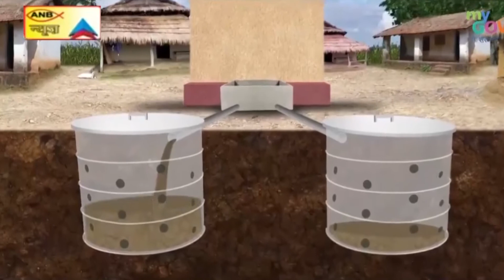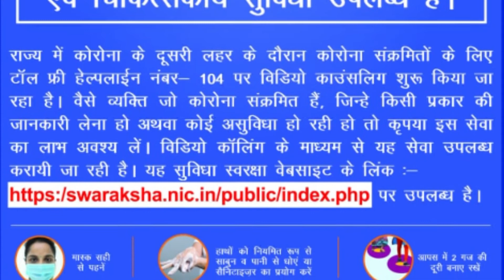संसाधनों की कमी के बाद भी सदर अस्पताल खूंटी में कोविड मरीजों को दी जा रही है बेहतर सुविधाएं सिविल